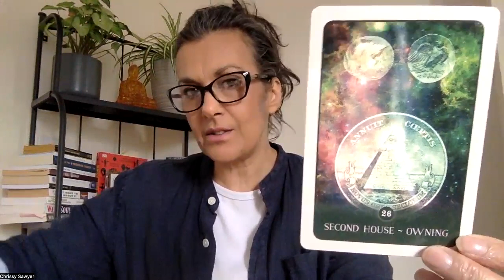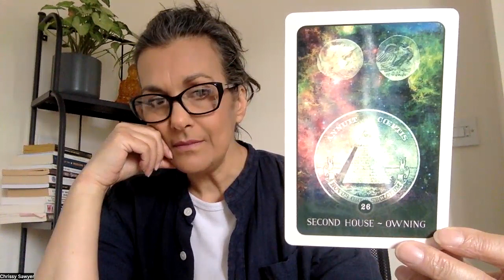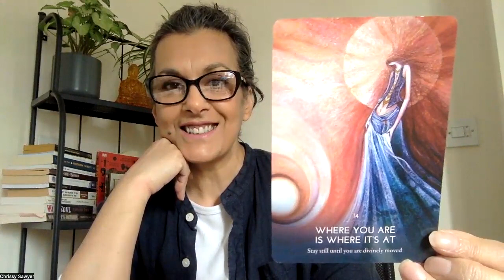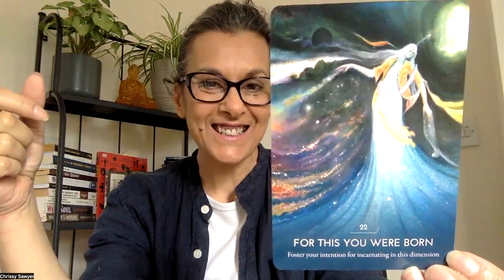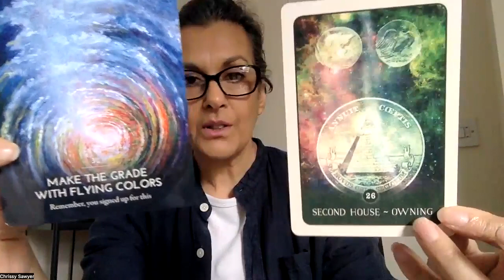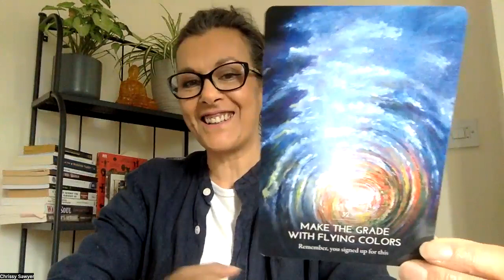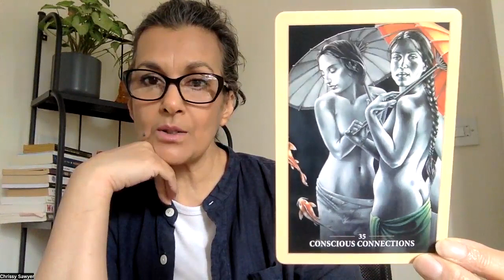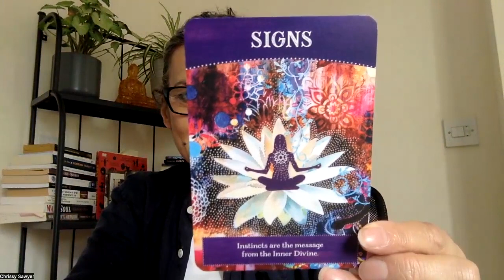Sagittarius Supermoon 14.6.22 - What is Your Deepest Emotional Need?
Hi I'm Chrissy Sawyer - Soul Coach, Healer, Shaman. I offer a somatic, holistic path to growth designed to guide you home to yourself in a deep and loving way. Thank you for being a part of this beautiful family - you can contact or book me here:

Joyful Wishes xx